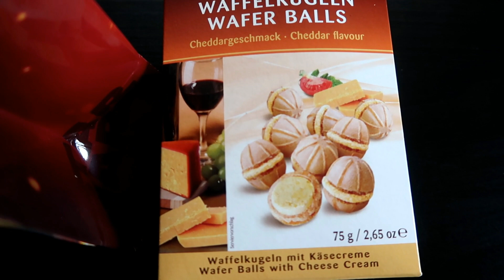เด็กไทยแลกกล่องขนมกับเด็กจีน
ดาการ์เอา Snack Box ไปแลกกับเพื่อนคนจีน จะได้อะไรมาทานบ้าง ติดตามชมนะคะ

ติดตามดาการ์ได้ที่ Dakar in Budapest